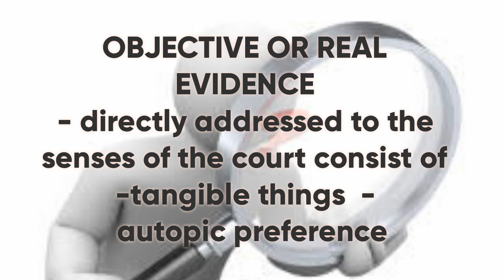Real, Documentary, Testimonial Evidence | JEK TV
Real- addressed to the senses

Documentary- written instrument

Testimonial- nevertheless qualified
Expert-knowledge

Different kinds of evidence:

1.   Relevant evidence – evidence having any value in reason as tending to prove any matter provable in an action.
2.    Material evidence – evidence is material when it is directed to prove a fact in issue as determined by the rules of substantive law and pleadings.
3.    Competent evidence – not excluded by law.
4.    Direct evidence – proves the fact in issue without aid of inference or presumptions.
5.    Circumstantial evidence -  the proof of fact or facts from which, taken either singly or collectively, the existence of a particular fact in dispute may be inferred as necessary or probable consequence.
6.    Positive evidence – evidence which affirms a fact in issue.
7.    Negative evidence - evidence which denies the existence of a fact in issue.
8.    Rebutting evidence – given to repel, counter act or disprove facts given in evidence by the other party.
9.    Primary/Best evidence – that which the law regards as affording the greatest certainty.
10.    Secondary evidence – that which indicates the existence of a more original source of information.
11.    Expert evidence – the testimony of one possessing knowledge not usually acquired by other persons.
12. Prima facie evidence – evidence which can stand alone to support a conviction unless rebutted.
13.    Conclusive evidence – incontrovertible evidence
14.    Cumulative evidence – additional evidence of the same kind bearing on the same point.
15.    Corroborative evidence – additional evidence of a different kind and character tending to prove the same point as that of previously offered evidence.
16.    Character evidence – evidence of a person’s moral standing or personality traits in a community based on reputation or opinion.
17.    Demeanor evidence – the behavior of a witness on the witness stand during trial to be considered by the judge on the issue of credibility.
18.    Demonstrative evidence – evidence that has tangible and exemplifying purpose.
19.    Hearsay evidence – oral testimony or documentary evidence which does not derive its value solely from the credit to be attached to the witness himself.
20.    Testimonial evidence – oral averments given in open court by the witness.
21.    Object/Auotoptic proferrence/Real evidence – those addressed to the senses of the court (sight, hearing, smell, touch, taste).
22.    Documentary evidence – those consisting of writing or any material containing letters, words, numbers, figures, symbols or other modes of written expression offered as proof of its contents.

EVIDENCE-santioned by these rules of ascertaining in judicial
DIrect- fact of despute w/out the aid of inference or persumption
Circumstantial-taken collectively
Primary and best- affords greatest certainty
Secondary-necessarily inferior
Positive- witness affirm that a fact
Negative-  occurrence of a fact
Corroborative- additional evidence
Cumulative- same kind and character
Prima facie-proof of particular fact
Conclusive- uncontrovertable the law is not allow to be contradicted
Relevant- probability or improbability of a fact in issue
Competent- not excluded
Rebuttal- to explain, repel counter act
Sur-rebuttal- evidence allowed new point or evidence is stablished during rebuttal
Substantial- mind might accep as adequate to justify a conclusion

BOARD QUESTION:
CRIMINOLOGIST LICENSURE EXAMINATION
ONLINE REVIEW.
"There are no limits to what you can accomplish, except the limits you place on your own thinking."

ST. CLARE REVIEW CENTER #1 IN CAGAYAN.
TOP 3 NATIONAL Hi guys please like St clare review center page: thank you

CRIMINAL LAW